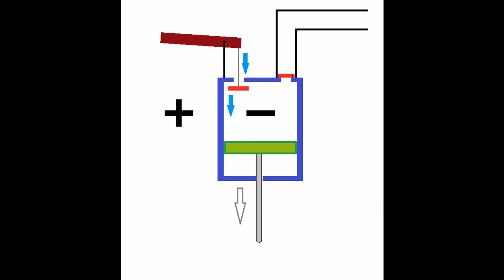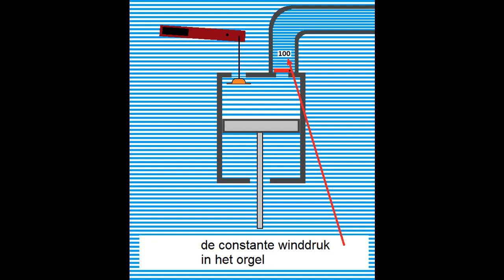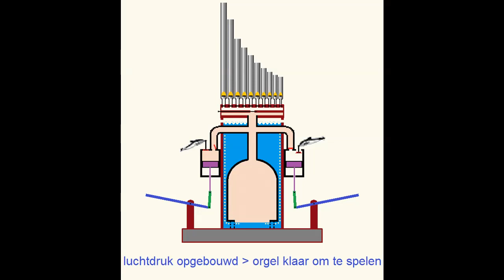HYDRAULIS - WATER ORGEL ANIMATIE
Deze animatie laat de werking zien van het eerste orgel uit de geschiedenis, de HYDRAULIS, ontworpen in de 3e eeuw voor Chr. in Alexandrië door een griekse wetenschapper genaamd Ktesibios. Dit orgel, werkend op waterdruk, werd heel populair in het gebied rond de Middellandse Zee en werd bespeeld in paleizen en amphitheaters. Na duizend jaar verdween dit bronzen instrument in de 9e eeuw als gevolg van een verbod van de Byzantijnse keizer. Een kleinere en goedkopere versie, de houten PNEUMATIKON met twee handbediende balgen, vond zijn weg naar het Frankische hof in Aken.
Een meer uitgebreide versie van  "HYDRAULIS"  is te vinden als  "HYDRAULUS 2" :
Om praktische redenen zal HYDRAULIS 2 alleen van Engelse tekst voorzien zijn.
In voorbereiding zijn twee animaties: "het Middeleeuwse Orgel" en "de Toonladder" in relatie tot de Hydraulis. Als gevolg van voortgaand onderzoek, zal de tekst over de Hydraulis op de website geheel herzien worden.